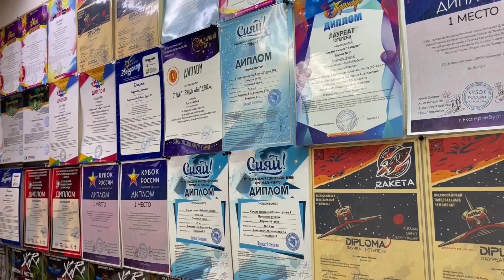Студия танцев «БаЯдэнс» г.Верхняя Пышма